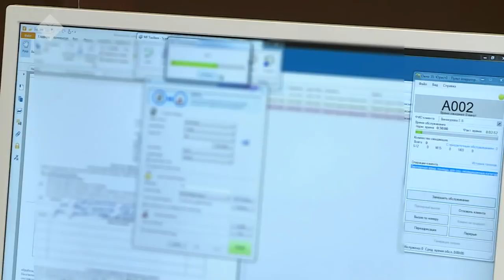«Саха сирэ» информационнай биэрии. Тохсунньу 12 күнэ, 13:30 ч.